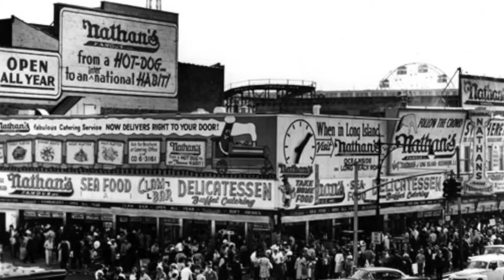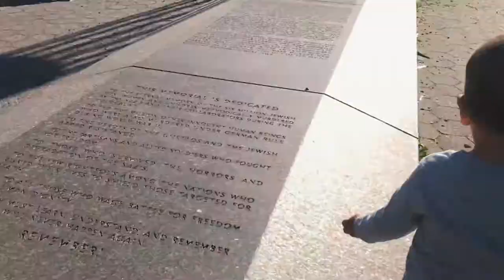Biking through Brooklyn New York’s Coney Island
June 3rd 2017 was a beautiful summer day. I met up with my bud David in my old hood and we rode bikes through Brooklyn's Coney Island Boardwalk.

// MORE FILMS //

// SOCIAL MEDIA //

// CH. SUPPORT //

// ABOUT ARC //